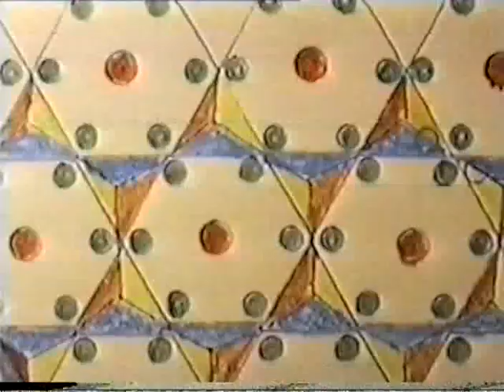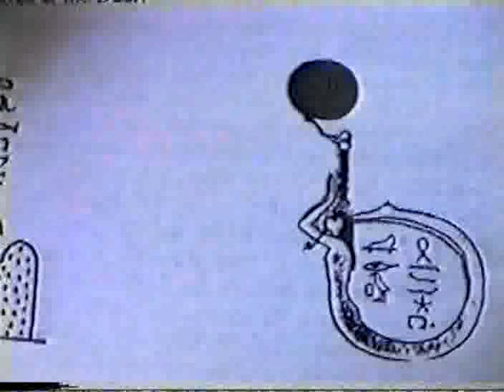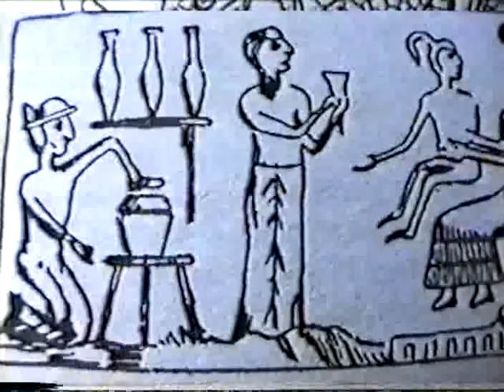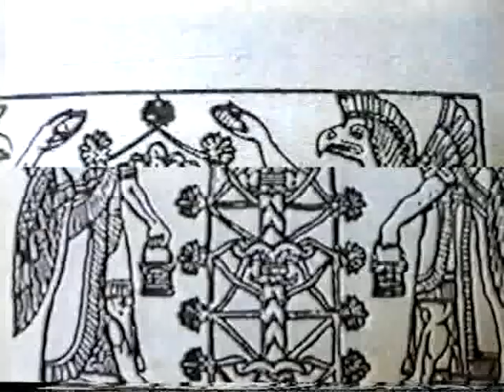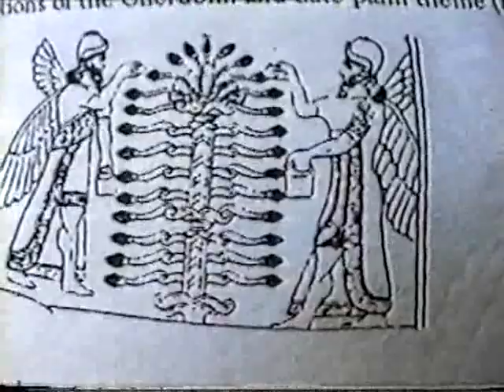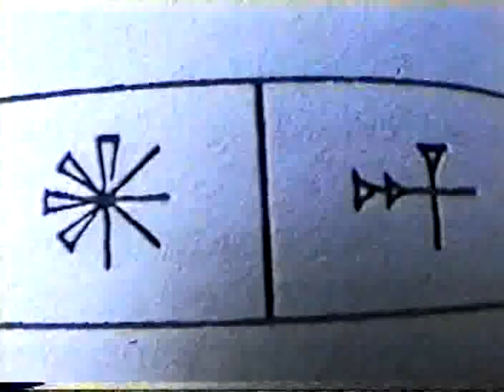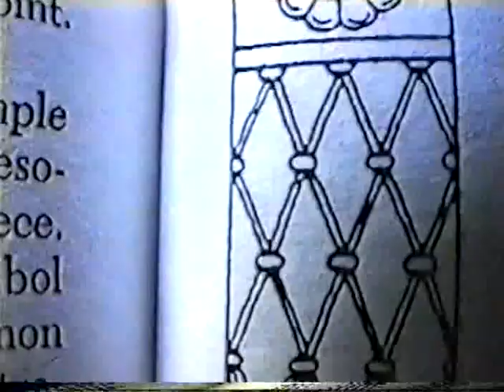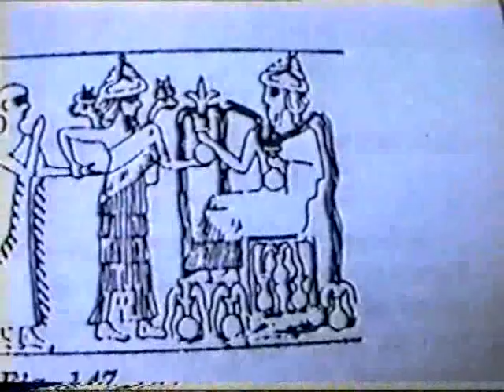Sumerian Lectures 1 p01.mp4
Introduction to sumerian microbiology. Narrated by George Merkl, PhD.